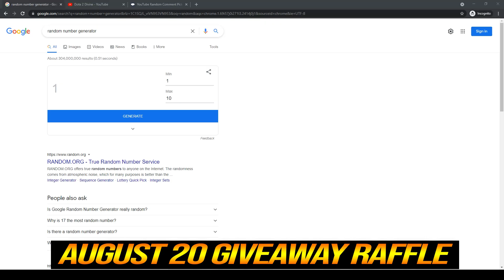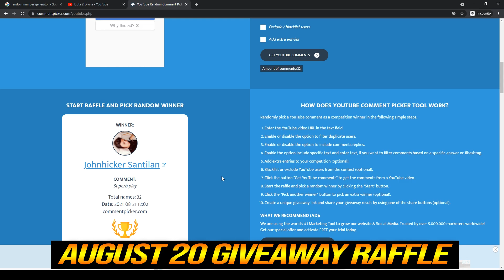🔥 MIRACLE Pangolier WTF Heaven's Halberd Build 15sec Disarm 100% Counter Physic 7.30 Dota 2 Pro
1. COMMENTA
💜 OUR WINNER 💜
5/7: Mina ri (14th)
10/7: Sarwang Tailor (15th)
15/7: Sebastián Sánchez Flores (16th)
20/7: M I G U E L (17th)
25/7: I am the hey are (18th)
31/7: ad rain (19th)
5/8: André Machado (20th)
10/8: Sarwang Tailor (21st)
15/8: Shazwan Mustaffa (22nd)
20/8: Johnhicker Santilan (23rd)
25/8: Waiting
👉Dota 2 Patch 7.30 Update
👉Player Miracle
Amer "Miracle-" Al-Barkawi is a Jordanian/Polish professional Dota 2 player who is playing for Team Nigma.
👉Hero Pangolier
Donté Panlin, the Pangolier, is a melee agility hero. Due to his aggressive and brawling-oriented nature, Pangolier is best played in a position where Pangolier can quickly get an item advantage over the enemy.